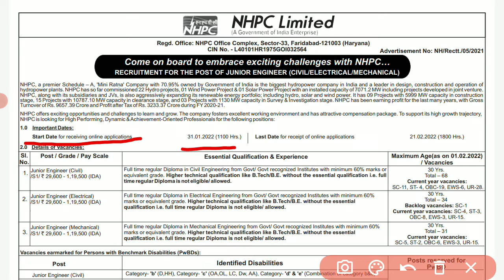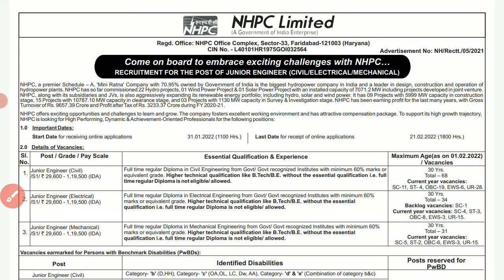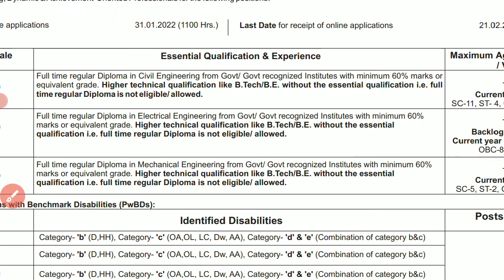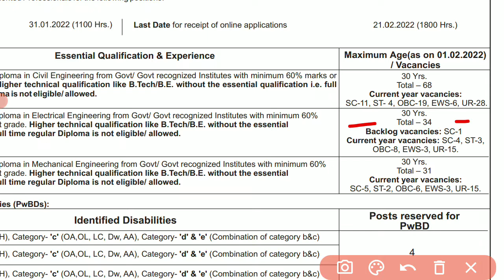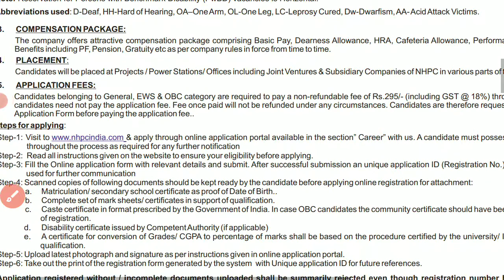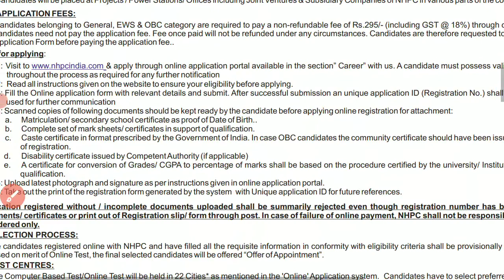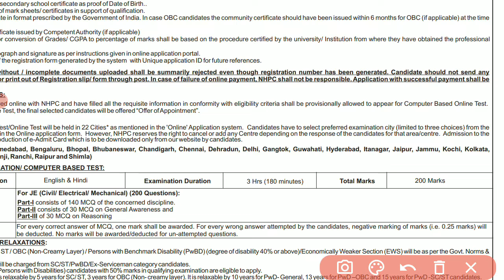NHPC recruitment 2022 || nhpc vacancy details || nhpc notification || nhpc exam sllybus & pattern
Dosto aj ka ye video apke liye important hone vala h. Es video me Mene NHPC recruitment 2022 ke bare me jankari di h. nhpc ka form fill karne se pahle ye jarur dekh le ki qualification kya hai, nhpc selection process kya h jiski information mene es video me di h.